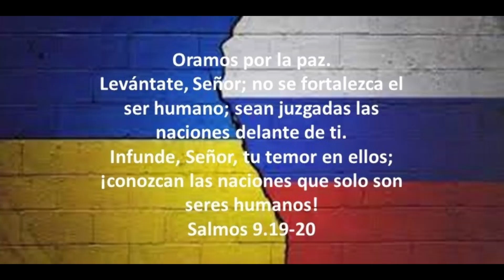Devocional 497 Martes El punto culminante de la Biblia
Devocional diario que complementa el mensaje que se predica cada domingo en el culto de la iglesia Revive. Si quieres escuchar el mensaje predicado el domingo 8 de mayo en Revive, puedes hacerlo a través de estas plataformas: